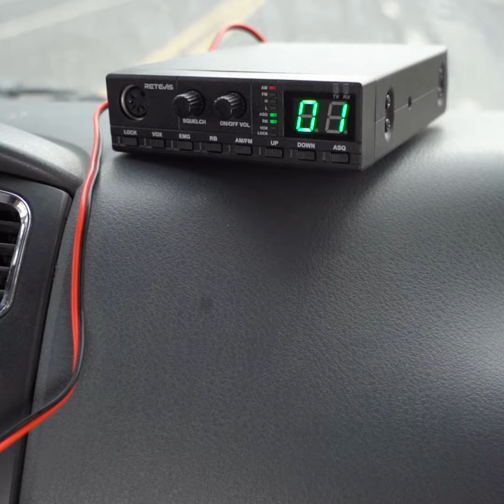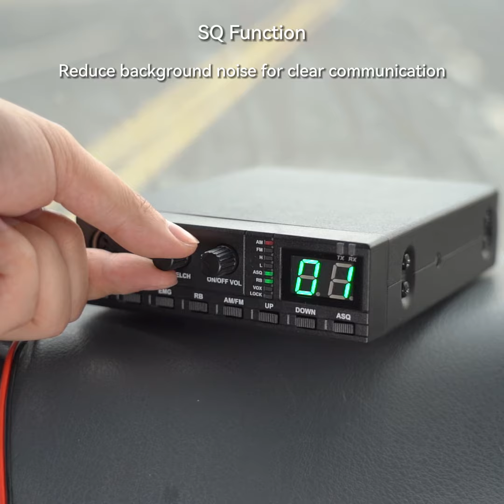Retevis MB2 40-Channel 4W CB Mobile Radio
Retevis MB2 CB MOBILE RADIO is a compact, powerful and easy-to-operate CB radio. Includes AM/FM channels, SQ and volume adjustable by knob, EMG quick switching channel 9/19, automatic squelch. Suitable for truck drivers, long distance travel and personal use